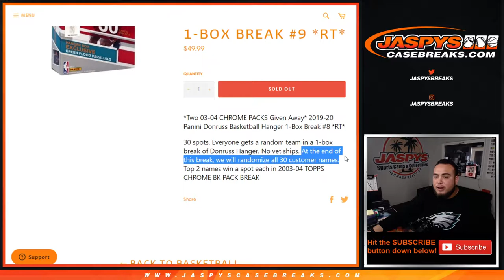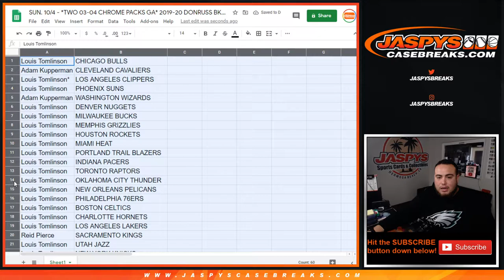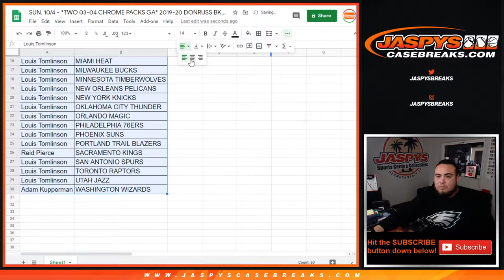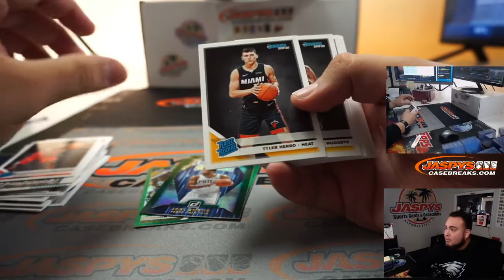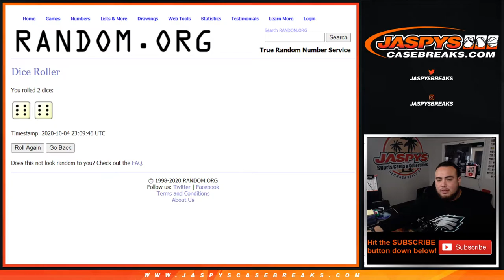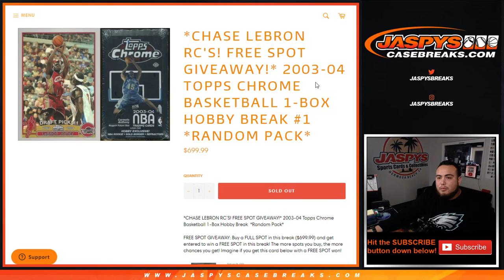SUN. 10/4 - *TWO 03-04 CHROME PACKS GA* 2019-20 DONRUSS BKB HANGER 1-BOX BREAK #9 *RT*